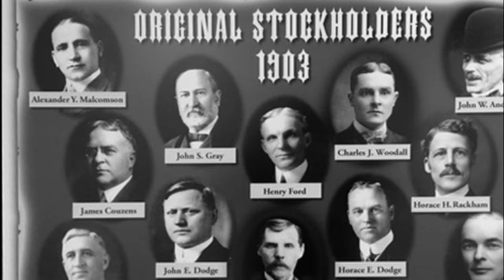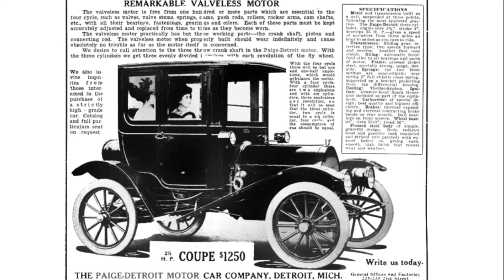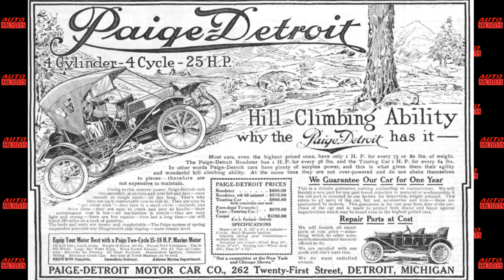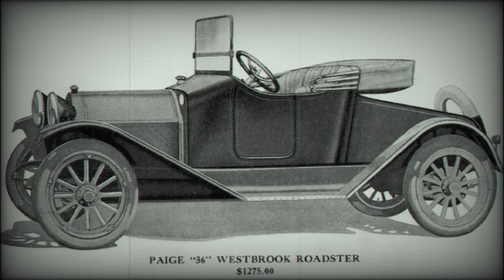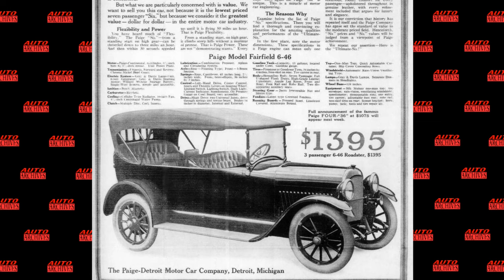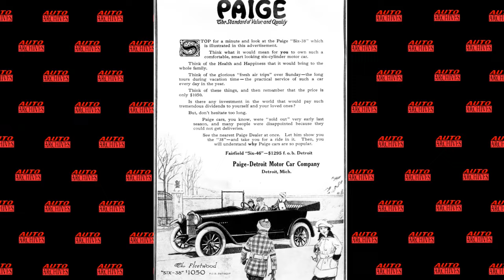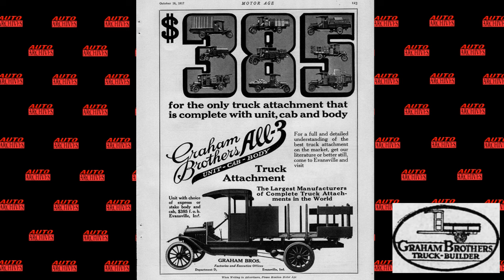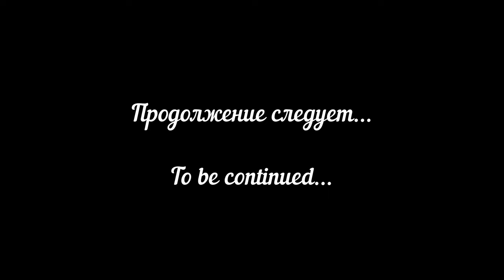Часть 1 - 1915 Paige Fairfield Six-46 - Bonhams, Les Grandes Marques du Monde a Paris 01.02.2024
В этом видео:
Первая часть истории марки Paige - с момента ее основания в 1909 году по 1919.

  / freemusicforyoutube
   / freesoundmusic
original video:
 • Tuesday Stroll -  easy going, uplifti...

EVENING CHILL
original video:
 • Evening Chill  -  soft & easy Jazz [r...

Song: Tunetank - Pretty Lo_Fi
Video Link:
 • Warm Comfy Lo-Fi Hip-Hop // Royalty F...

Song: Tunetank - Take It Easy
Video Link:
 • Orchestral Epic Horror Music: "Awaken...

Song: MokkaMusic - Goodnight Train
Video Link:
 • MokkaMusic - Goodnight Train (Eytheri...
MokkaMusic
  / mokkamusic

Artist Attribution
Track: "Polar Alignment"

Song: KV - Roots
Video Link:
KV
 / kvmusicprod
 / kvmusicprod
 / kvmusicprod
 / kvmusicprod
 / kvmusicprod